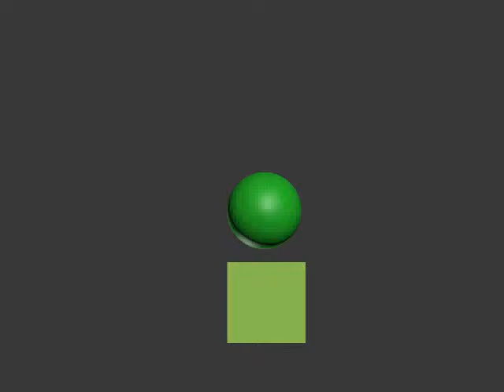deformation box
Description